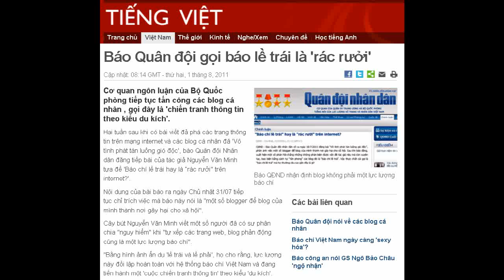01-08-2011 - BBC Vietnamese - Báo Quân đội gọi báo lề trái là 'rác rưởi'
"Báo Quân đội gọi báo lề trái là 'rác rưởi'"

Báo QĐND nhận định blog không phải một lực lượng báo chí
Cơ quan ngôn luận của Bộ Quốc phòng tiếp tục tấn công các blog cá nhân, gọi đây là 'chiến tranh thông tin theo kiểu du kích'.
Hai tuần sau khi có bài viết đả phá các trang thông tin trên mạng internet và các blog cá nhân đã 'Vô tình phát tán luồng gió độc', báo Quân đội Nhân dân đăng tiếp bài của tác giả Nguyễn Văn Minh tựa đề 'Báo chí lề trái hay là "rác rưởi" trên internet?'.
Nội dung của bài báo ra ngày Chủ nhật 31/07 tiếp tục chỉ trích việc mà báo này nói là "một số blogger để blog của mình thành nơi gây hại cho xã hội".
Cây bút Nguyễn Văn Minh viết một số người đã có sự phân chia "nguy hiểm" khi "tự xếp các trang web, blog phản động cũng là một lực lượng báo chí".
"Bằng hình ảnh ẩn dụ 'lề trái và lề phải', họ cho rằng, lực lượng này đối lập hoàn toàn với hệ thống báo chí Việt Nam và đang tiến hành một 'cuộc chiến tranh thông tin' theo kiểu 'du kích'.
Báo Quân đội Nhân dân nhận xét rằng nhiều trang blog cá nhân hiện nay đã có nội dung và trình bày không khác gì một tờ báo điện tử, thế nhưng với khung luật pháp hiện hành, chúng không thể được coi là báo điện tử.
"Luật pháp Việt Nam hiện chưa cho phép báo chí tư nhân. Các trang web, blog nói trên cũng không phải là cơ quan ngôn luận của một đoàn thể, lực lượng xã hội nào ở Việt Nam, không được pháp luật thừa nhận thì không thể coi là hoạt động báo chí ở Việt Nam."
Vi phạm và xử lý
Trên thực tế, nhiều trang blog cá nhân nhất là các trang tổng hợp thông tin, hiện nay có số lượng truy cập khá đông đảo không thua kém nhiều báo điện tử chính thống loại nhỏ.
Tuy nhiên, với định nghĩa 'lề phải và lề trái' mà thực chất do Bộ trưởng Thông tin và Truyền thông Lê Doãn Hợp đưa ra, các trang blog cá nhân do không có cơ quan chủ quản nên được tự do đăng tải thông tin hơn.
Điều này, theo bài viết của Nguyễn Văn Minh trên Quân đội Nhân dân, nhiều khi đã bị lợi dụng và "một số trang web cá nhân, blog do vi phạm pháp luật đã bị xử lý".

Bộ trưởng Lê Doãn Hợp đã đặt tên cho khái niệm 'lề phải, lề trái'
Các vi phạm này được mô tả là: "Hầu hết các thông tin họ thu thập và đưa lên blog của mình đều gắn với tư tưởng bất mãn, giọng điệu hằn học. Không ít thông tin nhằm mục đích tuyên truyền chống phá Nhà nước".
Báo Quân đội Nhân dân nói "ở Việt Nam không ai bị hạn chế trong việc lập blog và thông tin cho báo chí", thế nhưng cũng như các quốc gia khác, "không ai có thể nhân danh tự do ngôn luận mà đưa thông tin xấu độc, gây hại cho xã hội và cộng đồng".
Báo này khẳng định, thông tin ngay cả trên các trang mạng cũng sẽ bị hạn chế nếu mang nội dung "kích động chống Nhà nước, phá hoại khối đoàn kết toàn dân"; hay "tiết lộ bí mật Nhà nước, bí mật quân sự, an ninh, kinh tế, đối ngoại và những bí mật khác do pháp luật quy định. "
Bài viết bác bỏ ý kiến cho rằng Việt Nam siết chặt kiểm soát internet và đưa ra các dẫn chứng như nay Việt Nam có trên 27 triệu người sử dụng ineternet, Facebook đã có 3,5 triệu thành viên...